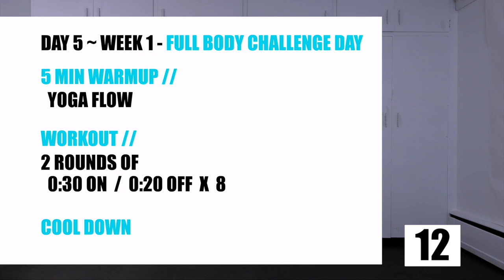Week 1 Day 5 // 12 Week Beginner Workout Plan for Moms Full Body HIIT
Week 1 Day 5 // 12 Week Beginner Workout Plan for Moms Full Body HIIT. Take 25 minutes out of your day to complete this Full Body HIIT workout for beginners. We always love wrapping up the week with a challenge to send you into the weekend feeling strong and fearless.

🎁 To optimize your experience, DOWNLOAD OUR GUIDE
It has a complete Program Overview, Mindfulness & Meditation practices, PLUS A 7 DAY MEAL PLAN, WITH 21 RECIPES.  👇

📖 CHAPTERS 📖

00:00 - INTRO
00:55 - WARMUP
05:55 - WARMUP COMPLETE
06:25 - START YOUR WORKOUT